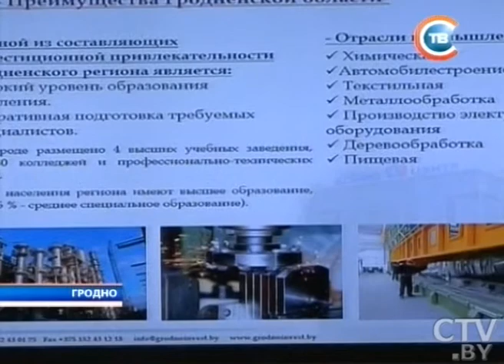CTV.BY: Делегация Республики Коми с визитом в Гродненской области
Члены Правительства Республики Коми с визитом в Гродненской области